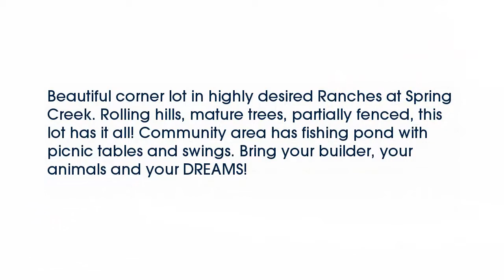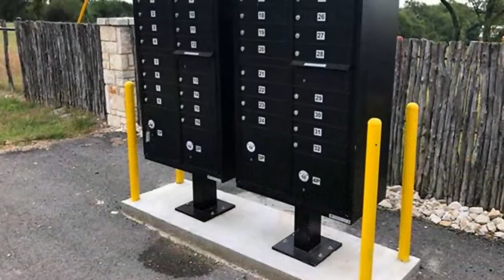Real estate for sale in Iredell Texas - MLS# 13606745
152  Pr 2164
Iredell Texas 76649
MLS# 13606745

152  Pr 2164
Iredell Texas 76649
MLS# 13606745

Beautiful corner lot in highly desired Ranches at Spring Creek. Rolling hills mature trees partially fenced this lot has it all! Community area has fishing pond with picnic tables and swings. Bring your builder your animals and your DREAMS!